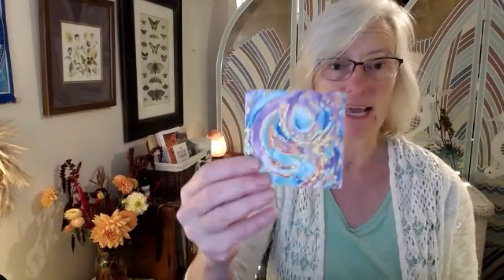Seed Saving Flower Power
Seeds contain all of life within them. Take some time to save seeds from your garden ot the wild using these tips.